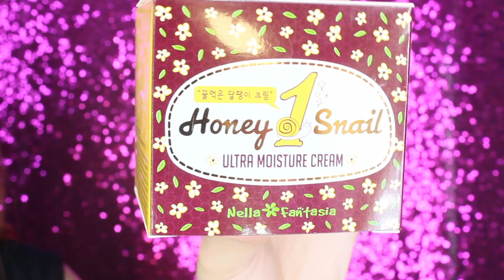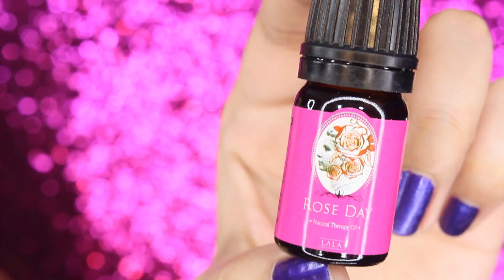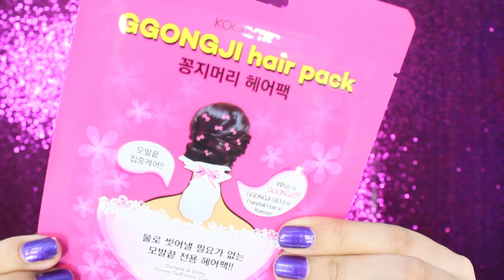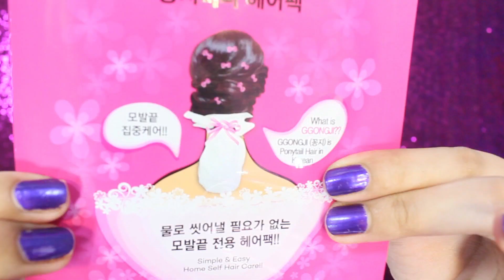PERFUME FOR THE VAGINA?!! ♡ Purpleheiress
Products mentioned:

1. Honey Snail Ultra Moisturiser
If you think moisturisers are just for hydrating your skin, think again because the Koreans have come up with more ways than one to make your moisturisers come alive. This Honey Snail Ultra Moisturiser is packed with one powerful ingredient called mucin, which is SNAIL SECRETION.

2. Lala Rose Day Inner Gel Cleanser
This is actually an intimate gel cleanser for your "lady parts below". It's PH safe, mild, gentle and gives a rose smell.

3. Lala Secret Oil
One drop on your panties is all it takes to smell like roses (we also have ylang ylang & jasmine). Also safe to use, non-toxic and keeps odours away. It can also be used for massage, scenting your clothes, or for a bubble bath.

4. Herb Warm Patch
This is to relieve your tummy ache,cramp;uncomfortable during PMS !!! It's made of herbs and warms your tummy up for up to a day. It's not overly warm or hot, we don't want your period to come gushing like a river. It's warm enough to make you feel comfortable.

5. Slice Mask Sheet (Lemon,Tomato, Cucumber)
Makes you feel like you're putting real vegetable slices on your face! Super fun and cute to selfie with :D

Lemon Brightening
Tomato Rejuvenating
Cucumber Hydrating

6. Gong Ji Hair Pack
Look it's a hair bow, a hair band, a hair cover? no it's actually a DIY Self Heating Hair Treatment that you can wear out while shopping :D Tie a ribbon on it and nobody will know.

*Product/s was sent to me for free but I'am not paid to make a review about it. You can always count on me that I will provide 100% honest review on every product I featured here in my channel.

Cameras I used:
Video Editor:  Adobe Premier Pro CS6